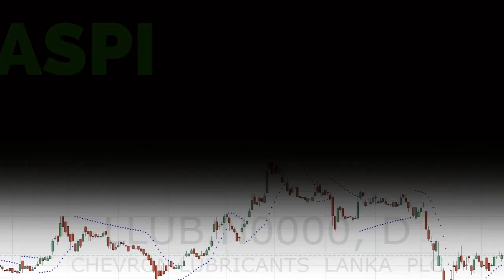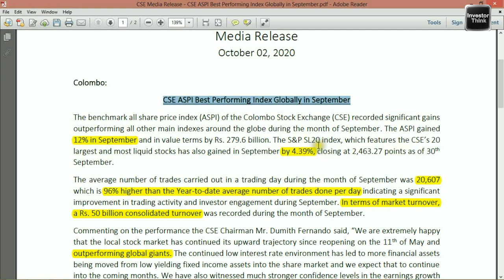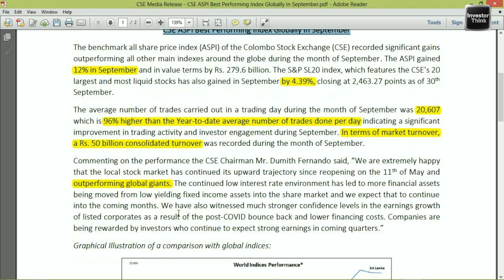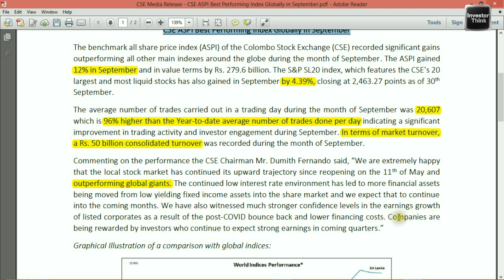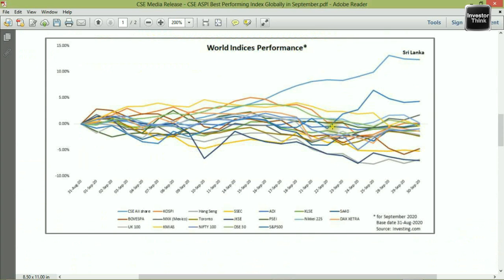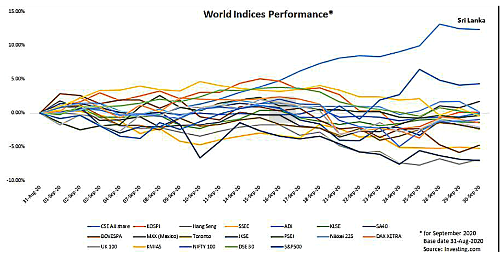ASPI ලෝකයේ සියලු මිල දර්ශක අභිබවා ඉදිරියටම |කෝවිඩ් මතුවුණොත් ඇති බලපෑම​ |Outperformed Global Indices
The benchmark all share price index (ASPI) of the Colombo Stock Exchange (CSE) recorded significant gains outperforming all other main indexes around the globe during the month of September. The ASPI gained 12% in September and in value terms by Rs. 279.6 billion. The S&P SL20 index, which features the CSE’s 20 largest and most liquid stocks has also gained in September by 4.39%, closing at 2,463.27 points as of 30th September